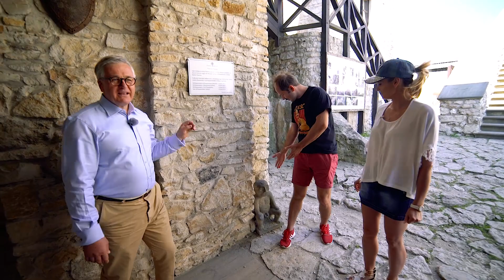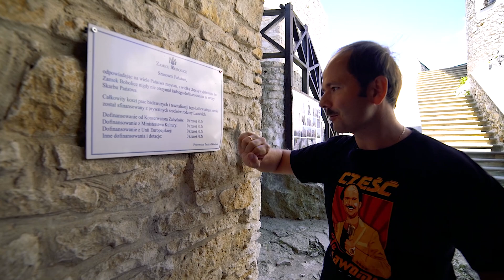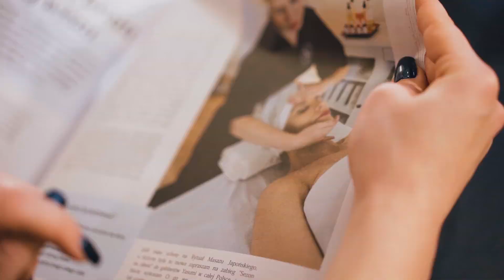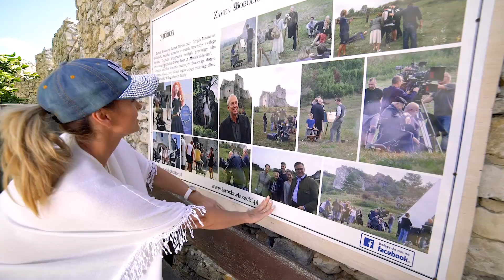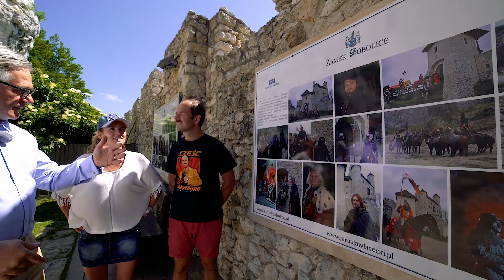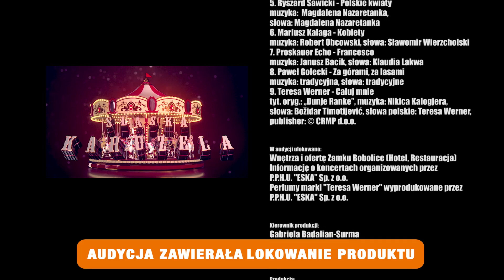Śląska Karuzela - Zamek Bobolice cz. 2 (odcinek 211)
Specjalne podziękowania za pomoc w realizacji odcinka dla:
Zamek Restauracja Zamek Bobolice
Jarosław Lasecki

Powtórka programu:
poniedziałek, godzina 22:25
środa, 14:30
czwartek, 1:10
sobota, 15:35

Producent:
Krzysztof Szwed

Produkcja:
Wydawnictwo Muzyczne ESKA